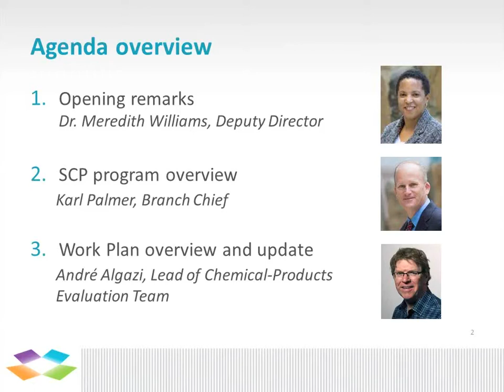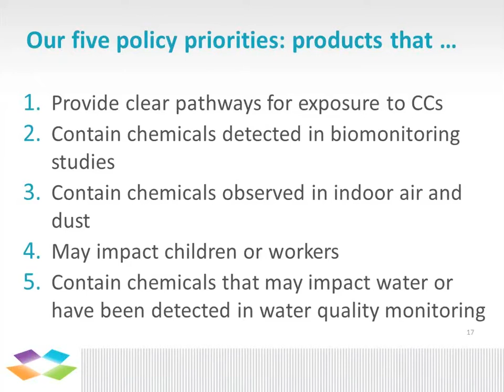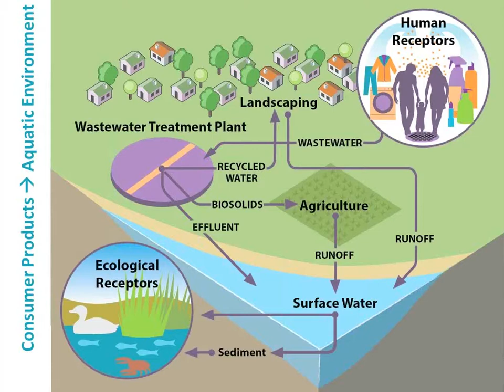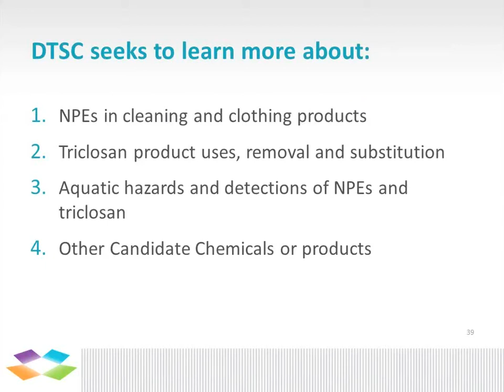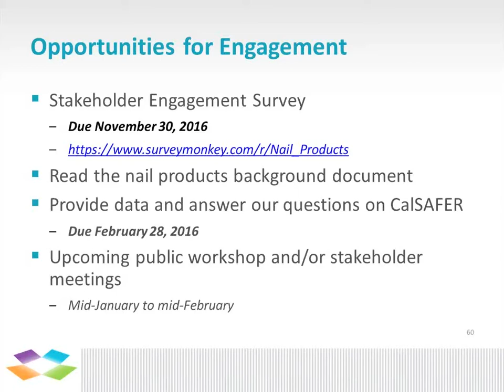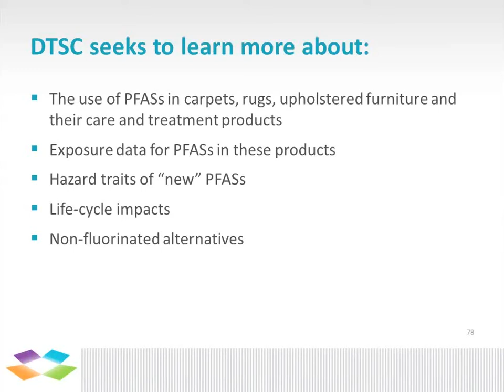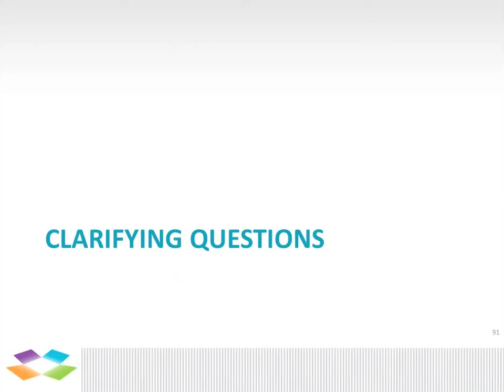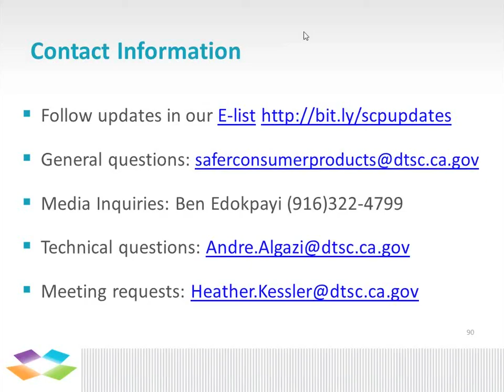Safer Consumer Products Webinar Nov 15, 2016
00:00:00 Work Plan Implementation Update: Agenda overview
00:03:54 Meredith Williams, PhD: Opening remarks
00:05:35 Karl Palmer, Chief, SCP Branch: SCP Program Overview
00:12:37 Andre Algazi, Lead, CPET: Our Path to Three Public Engagement Topics